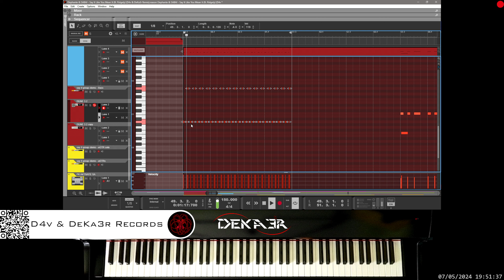🔴irl Elephante & SABAI - Say It Like You Mean It (ft. Ridgely) (D4v & DeKa3r Remix) - Remix Contest